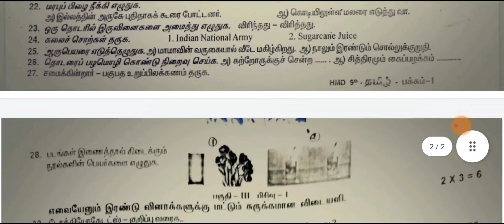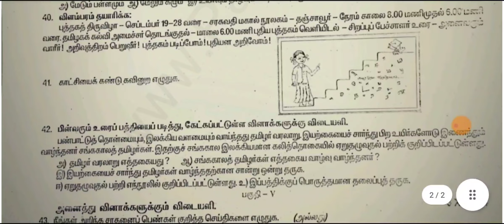9th std tamil half yearly exam question paper 2022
9th std tamil half yearly exam question paper 2022 dindigul district

half yearly exam question paper 2023
half yearly exam question paper 9th std